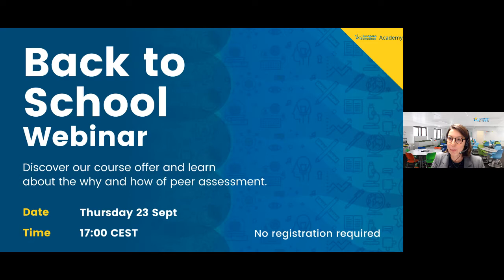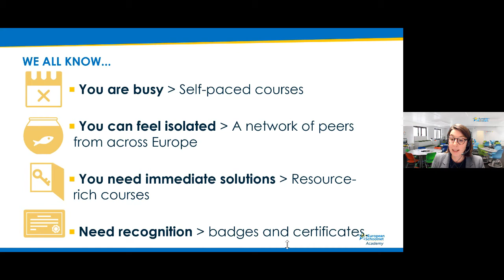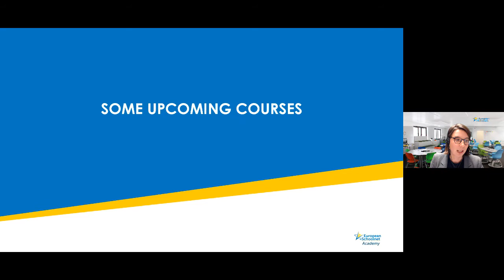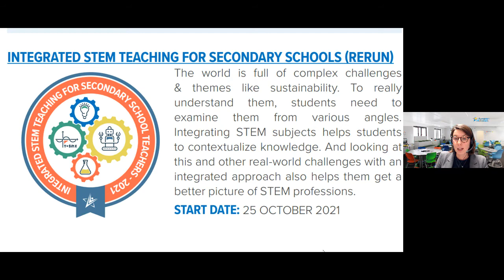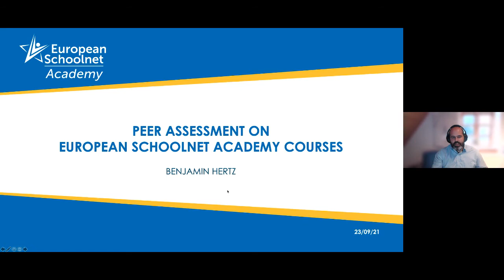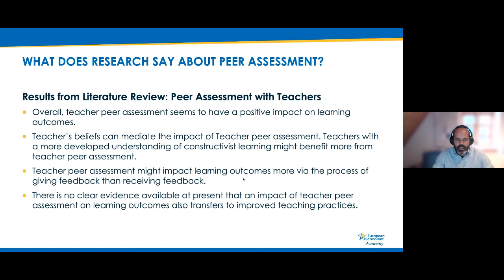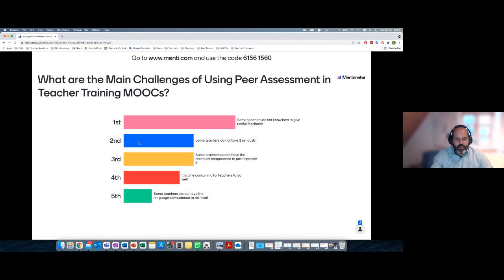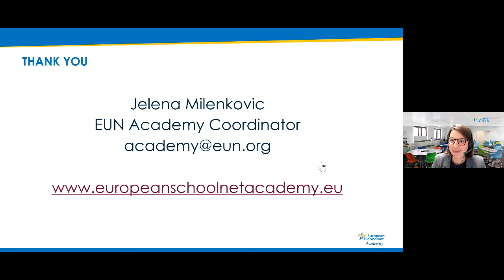The why and how of peer assessment - Back to School Webinar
Peer assessments are a cornerstone of European Schoolnet Academy’s professional development model. But why? And how do they ensure fairness and high quality? Get some behind-the-scenes info in this Back to School Webinar!

What we covered in our webinar:
00:00 Introduction
03:05 Barriers to pursuing professional development
07:04 How the EUN Academy addresses these challenges
09:40 Course content and activities
13:53 Our pedagogical approach & certification
18:05 Upcoming courses - Autumn 2021
26:47 Teacher testimonials: Anita & Anna
32:59 The why and how of peer assessment